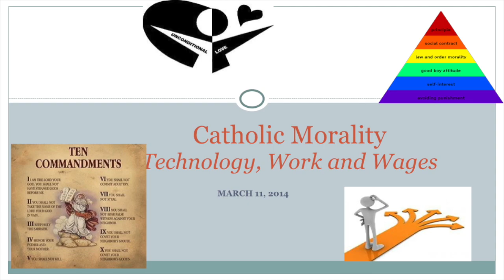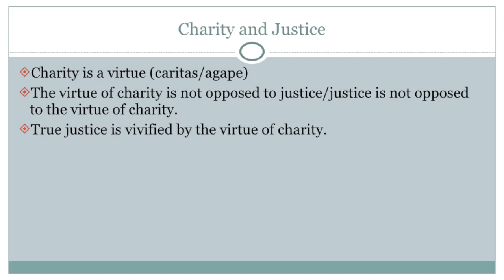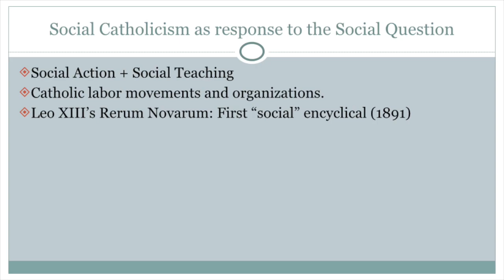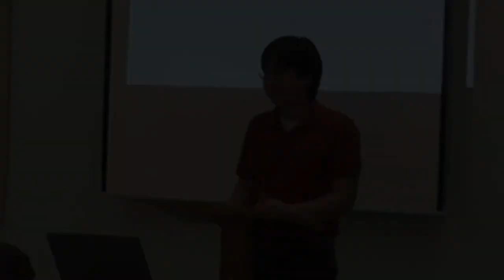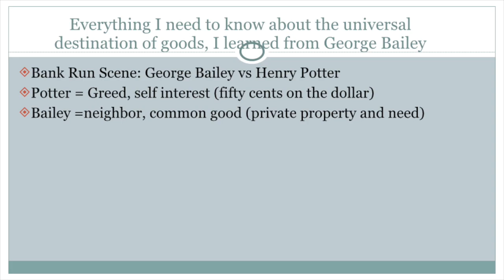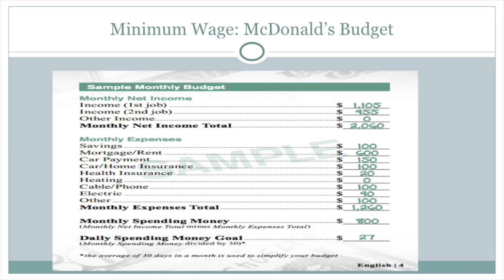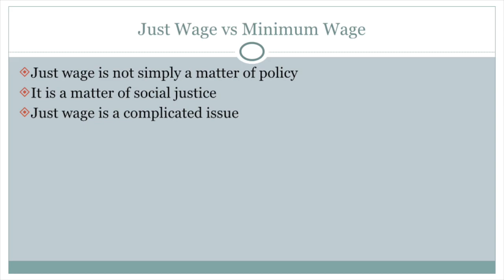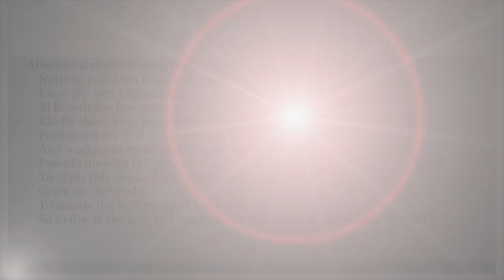Catholic Morality 4 with Sue Sack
Catholic Morality 4